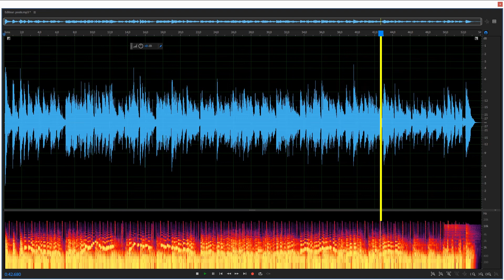Musique de film la Poste par PTLB Communication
Musique réalisée dans le cadre d’un vidéogramme pour la Poste